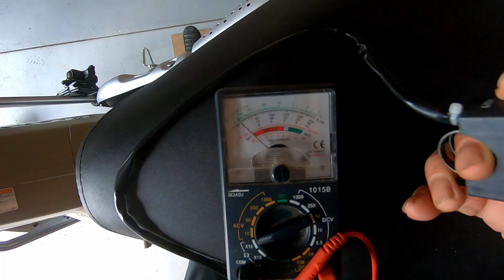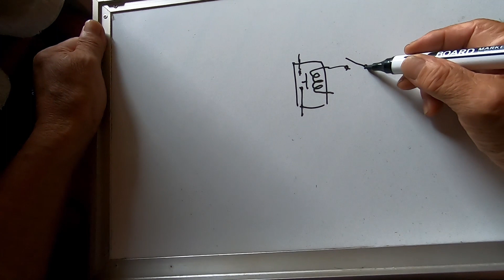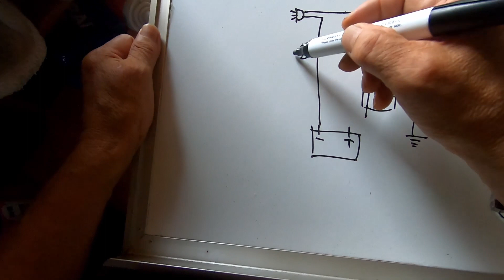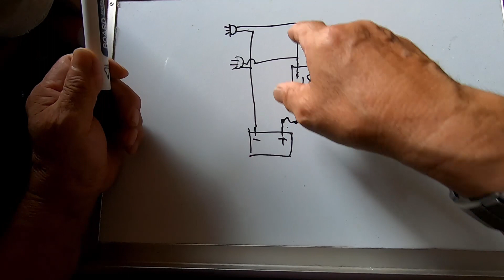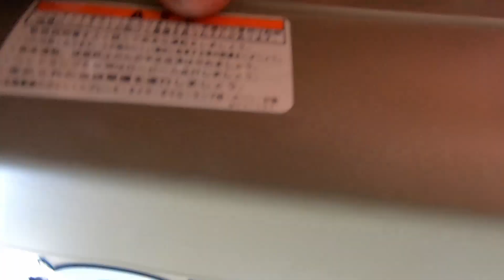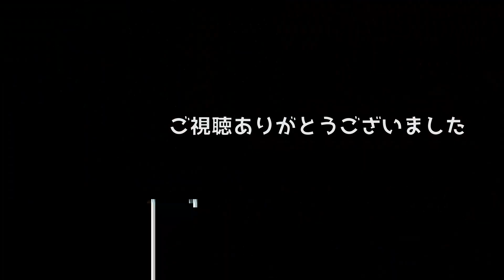CT125ハンターカブに補助灯を取付ける【外装はがしの手順】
ヘッドライトだけでは心許ないので、広角10ｗのLEDを２灯取付けました。
何かでトラブってメインの回路を痛めても行けないので、別回路でリレーを付けてバッテリーから電源を取りました。
外装パネルのはがしも参考になればよろしいかと。
補助灯はこれを付けました；
ハーネスは12vのこちらを注文しましたが、24vが送られてきたので返品しました。
スイッチはこちら；

BGM DOVA-SYNDOROME；ムシくんワールド by MAKOOTO